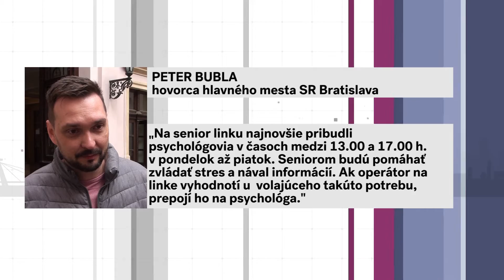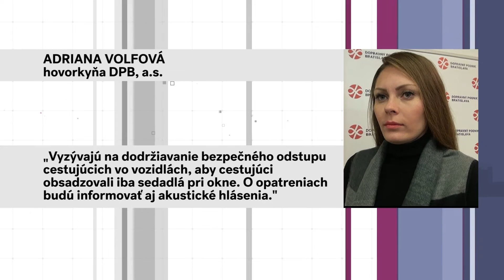Bratislava zaviedla nové opatrenia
Bratislava zaviedla nové opatrenia týkajúce sa ľudí bez domova , ale aj mestskej hromadnej dopravy, viac už v reportáži Natálie Babicovej.